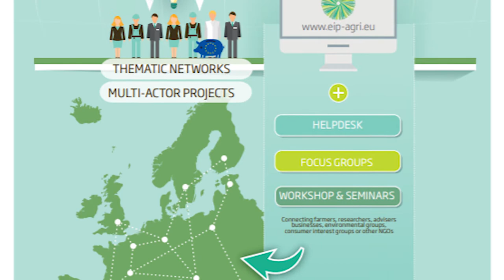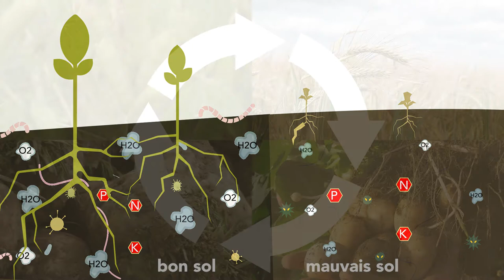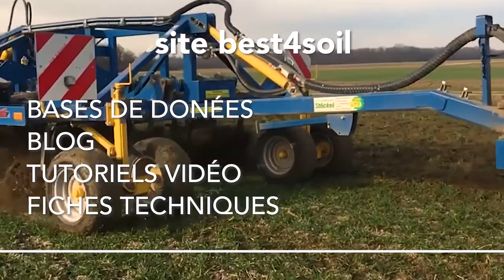Un réseau international pour la promotion de 4 meilleures pratiques pour la santé des sols en Europe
Des sols sains sont capables de maintenir les ravageurs et les maladies à des niveaux suffisamment bas et sont plus productifs. Comment le projet et le réseau Best4soil aident à améliorer et à maintenir un sol sain est expliqué dans cette vidéo. Il donne également un aperçu des meilleures pratiques promues par Best4soil.